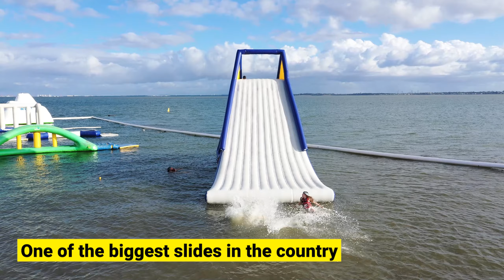2020 AquaSplash Season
Head on down to AquaSplash Redcliffe these school holidays for the ultimate entertainment for the whole family!

One of the world’s tallest on-water waterslide, a new action tower and climbing iceberg are among the fresh attractions for the summer season.